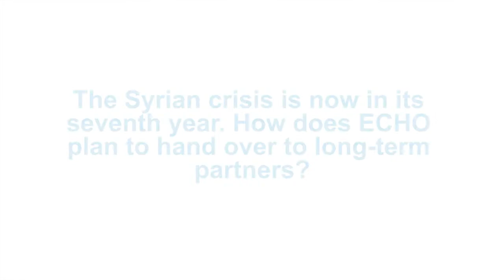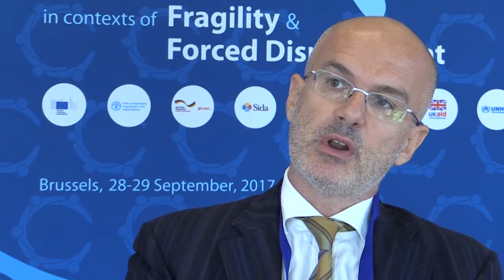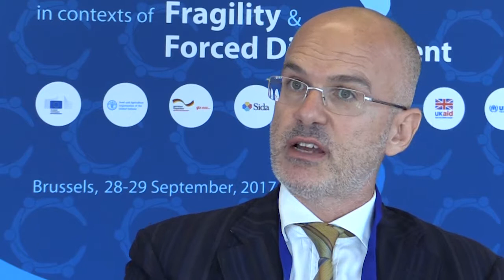European Commission's ESSN programme in Turkey: Massimo La Rosa (ECHO)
In November 2016, the EU initiated its largest ever humanitarian scheme, the €348 million Emergency Social Safety Net (ESSN) in Turkey. ESSN is based on the idea that giving families cash rather than in-kind aid (such as food or blankets) restores some dignity and normality to their lives, as well as acknowledging that they know best what their families need. Continue reading